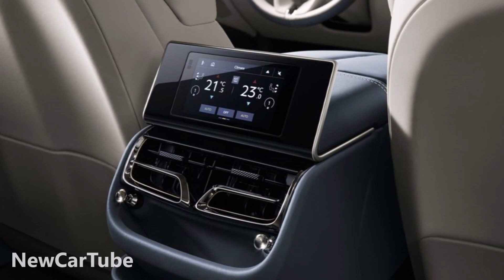2020 Bentley Flying Spur